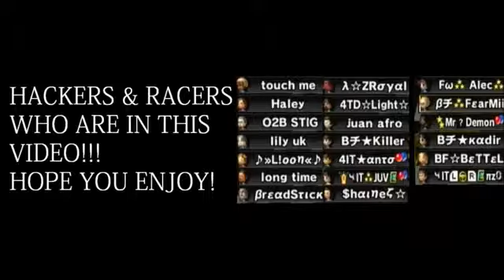[MKW] HackRFun with other Hackers and Racers